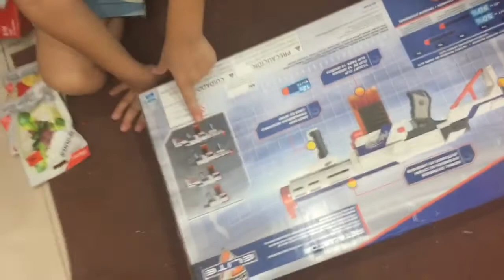UNBOXING Nerf N-Strike Elite Retaliator Blaster | KL Trip Mini Haul | Brunei | ArRayyan Tube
Hey guys! I’m back with a new video. My sister and brother just got back from Kuala Lumpur. I didn’t get to go but they did bring home a few stuff for me!! So we decided to do all th le unboxing, first impression in front of the camera to share with you guys! I hope you enjoy watching this video.

Nerf unboxing starts at 7:30 if you wanna jump to that and skip the mini haul.

Please click like and subsribe!!!